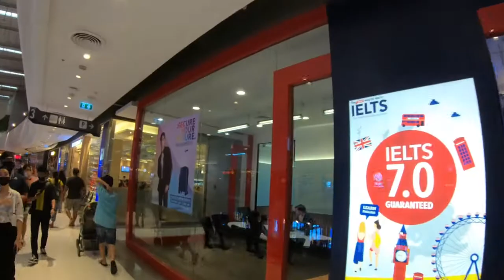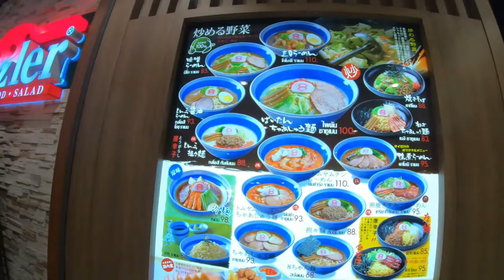Central Plaza Westgate Mall Nonthaburi Thailand - Near Talad Bangya MRT Station - Walking Tour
Central Plaza Westgate Mall Nonthaburi. Nearest MRT Station Taland Bang Yai Not Far From Bangkok.